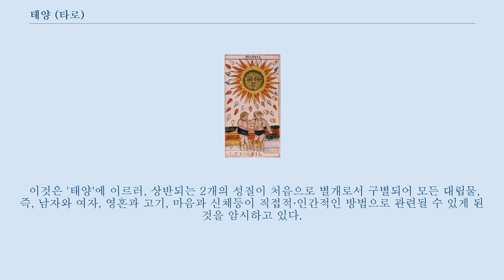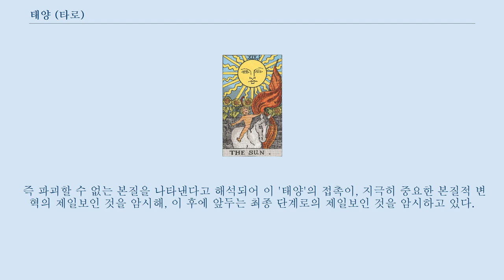태양 (타로)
웨이트판 타로의 태양 마르세유판 타로의 태양 태양(太陽, 프랑스어: Le Soleil)은 타로의 메이저 아르카나에 속하는 카드의 1매다.
 카드 번호는 '19'. 아서 에드워드 웨이트의 타로 도해의 해설에서는 '물질적인 행복·운좋은 결혼·만족'을 의미한다고 여겨진다.
 히브리 문자는 레이슈(ר), 다만 복수의 이설이 있다.
 '황금의 새벽단'의 설에서는 호드와 이소드의 세피라를 결합하는 경에 관련지었다.
 상징적으로 태양은, 아침을 고해 빛을 주고 활력의 근원이며, 햇빛이며, 플러스다.
 그러나, 태양의 열은 때로는, 물을 시들게 해 대지를 망쳐, 모든 생명을 위협하는 위협도 된다.
 이러한 양면은 고래부터 남성을 햇빛으로서 나타내 온 것을 납득시키는 부분이라고 말할 수 있다.
 또, 태양을 신으로서 우러러보는 풍습(태양 신앙)도 이집트나 아즈텍·일본 등 세계 각지에서 많이 볼 수 있다.
 마르세유판에선, 사람의 얼굴을 가지진 '태양'에서 쏟아지는 많은 조각 외에, 서로 푸른 요 옷감을 감은 2명의 아이, 후방으로 보이는 벽돌 구조의 벽, 아이의 발밑에 놓여진 2개의 돌을 확인할 수 있다.
 이 태양은, 대립하는 성질의 융합을 나타내고 있다.
 태양으로부터 성장하는 굵은 16개의 광선은, 예각적으로 날카로워진 것과 유화적으로 구불구불 한 것이 교대로 그려 나타내지고 있지만, 이것은 태양이 긍정적 에너지와 부정적 에너지의 양쪽 모두를 겸비하고 있는 일을 나타내고 있어 모든 대립하는 힘의 궁극적인 결합에 의한 에너지를 가진다고 해석된다.
 한층 더 '태양'의 얼굴은('달'이 옆쪽인데 비해) 정면을 향하고 있다.
 이것은 태양의 영향력이 광대하고, 또 항상적으로 행해지고 있는 것을 나타낸다.
 즉, 태양은 지구를 시작해 태양계 제행성의 중심이며, 비록 밤에도 그 활동이 멈추지 않고, 인간의 내외의 리듬, 심지어 우주의 리듬에 빠뜨릴 수 없는 위대한 존재인 것을 암시하고 있다.
 이 '태양'만을 보면, 확실히 완성된 궁극 존재이며, 일련의 메이저 아르카나의 마지막에 위치해야 할 카드같이 생각된다.
 그러나 '태양'은 19번으로, 후에 2매나 삼가하고 있다.
 19번인 소이는 2명의 인간이 그려지는 일에 의해서 나타내지고 있다.
 이 2명은 아이다.
 그러나 그 이외에 신체적 특징은 그려져 있지 않다.
 단지 하나 분명한 점은 2명이 매우 비슷한 일로, 이것은 쌍둥이의 상징이다.
 이 점을 감안한다면, 상징적으로 요부분을 숨기는 것을 '서로 이성끼리이다'라고 강조하고 있다고 해석할 수 있다.
 쌍둥이의 상징은 '태양'이전의 카드에도 많이 등장한 상징이지만, 확립된 개별의 인간으로서 현실적으로 그려지는 것은 처음이다.
 한층 더 대존재가 서로 직접적으로 간섭하는 그려지는 방법도 처음이다.
 이것은 '태양'에 이르러, 상반되는 2개의 성질이 처음으로 별개로서 구별되어 모든 대립물, 즉, 남자와 여자, 영혼과 고기, 마음과 신체등이 직접적·인간적인 방법으로 관련될 수 있게 된 것을 암시하고 있다.
 더해 후방의 벽은, 2명의 아이가 서는 장소가, 모든 외적 요인으로부터 격절된 지극히 안전한 영역이라고 보증해, 이 단계에 있어서의 대립물끼리의 접촉이 누구에게도 방해받는 일 없이, 태양의 중개 아래에 행해지고 있는 것을 나타내고 있다.
 한층 더 발밑의 돌은 황금빛이며 현자의 돌을 연상시킨다.
 즉 파괴할 수 없는 본질을 나타낸다고 해석되어 이 '태양'의 접촉이, 지극히 중요한 본질적 변혁의 제일보인 것을 암시해, 이 후에 앞두는 최종 단계로의 제일보인 것을 암시하고 있다.
 고로, '달'에 의해서 저축된 조각은 대지에 방출되어 다시 대지를 활성화 시킨다.